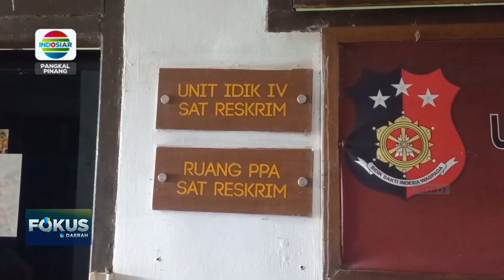KASUS PENCABULAN ANAK DI BANGKA BARAT MARAK TERJADI